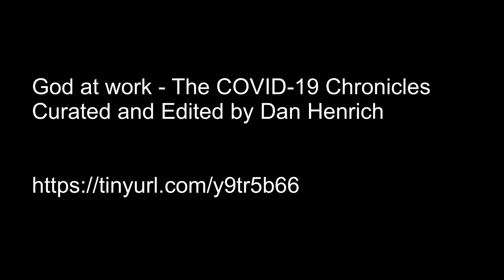God at Work COVID-19 Chronicles Haiti - Bertrand Luc